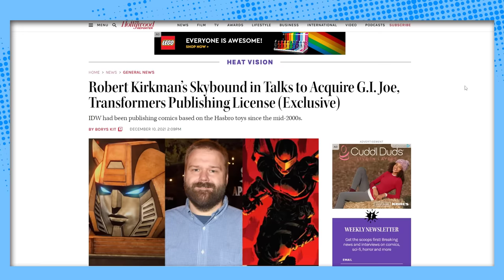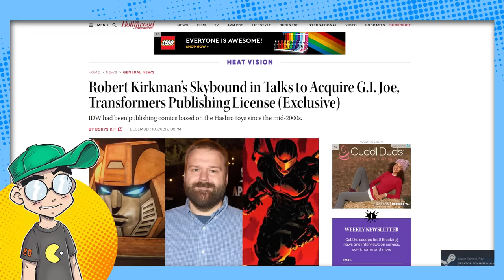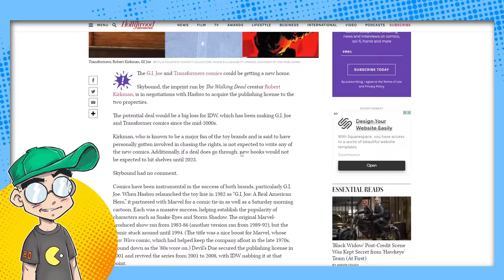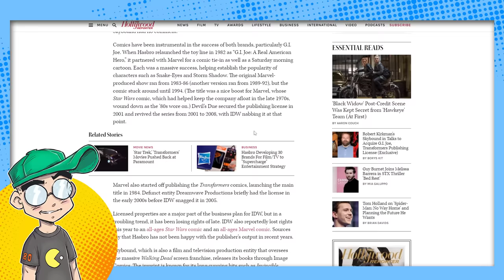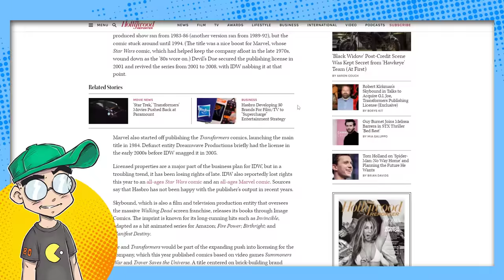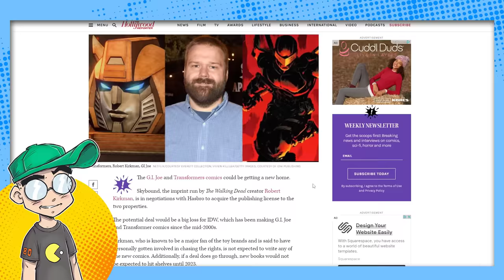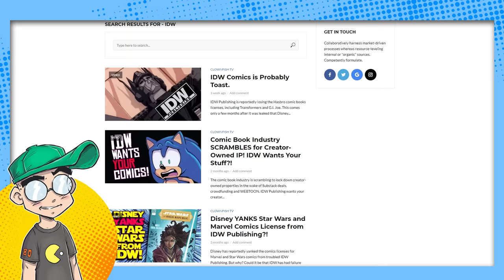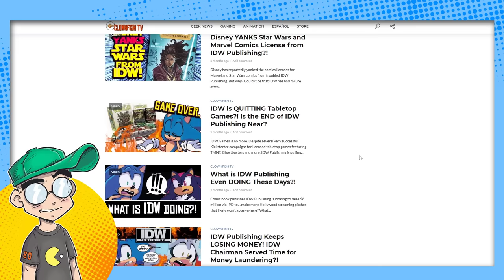IDW Comics Literally IS The Walking Dead.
Walking Dead creator Robert Kirkman is reportedly snagging the Hasbro Transformers and G.I. Joe licenses from IDW Publishing. At this point, IDW Comics literally is the walking dead. It's a company that is absolutely going to fold... but when?